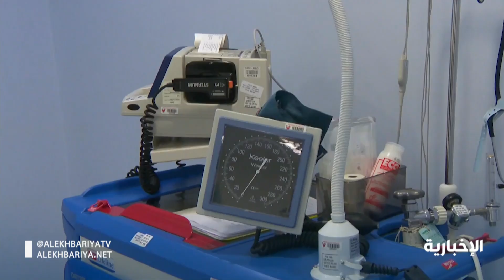حرب استيلاء على المواد الطبية القادمة عبر الحدود في أوروبا